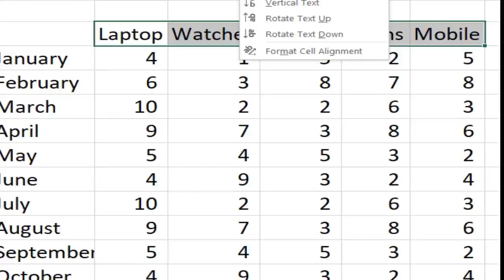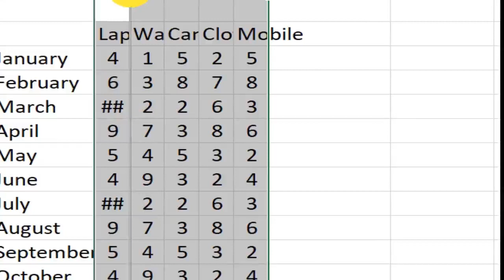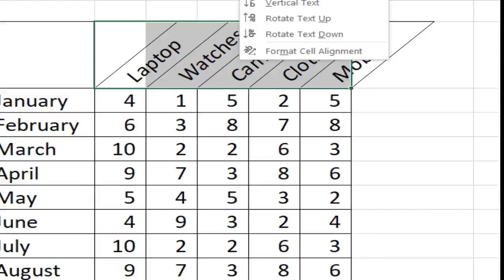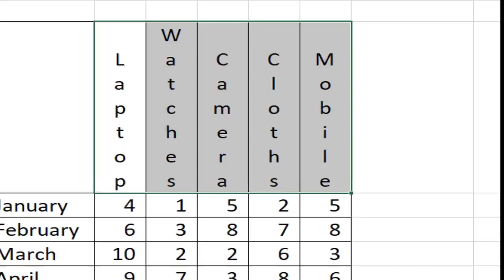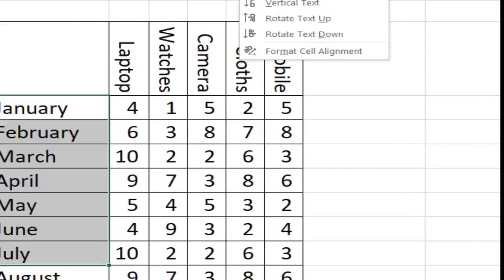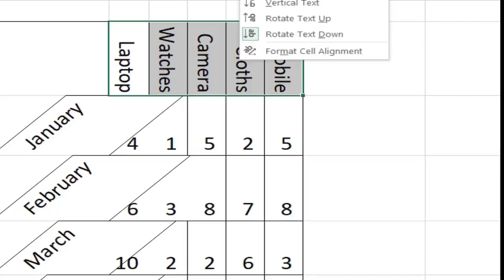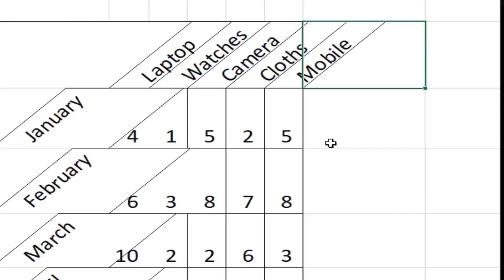Text Orientation in MS Excel sheet. Easy lectures in urdu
Text Orientation change
Angle CounterClockwise
Angle Clockwise
Vertical Text
Rotate Text Up
Rotate Text Down